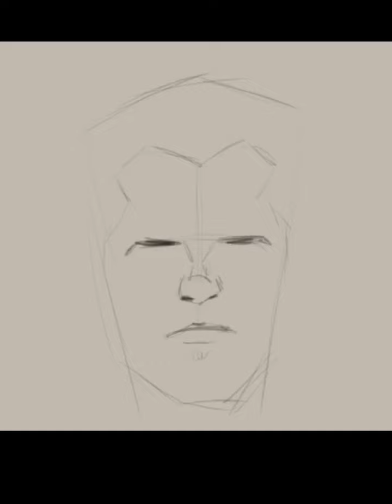Portrait SpeedPaint, digital painting in Krita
This speed painting video shows how I tried to sketch a portrait in Krita.